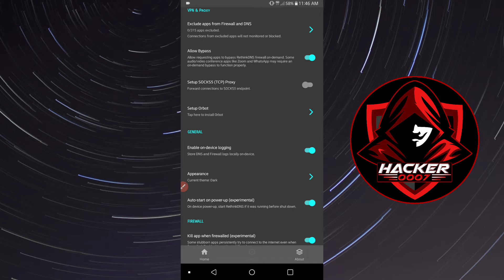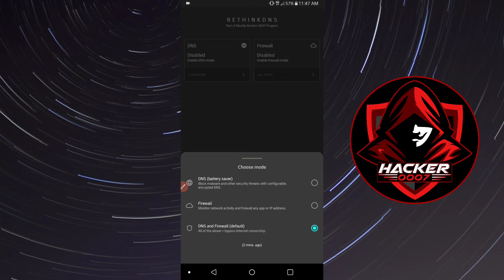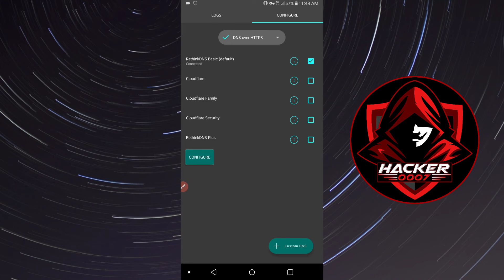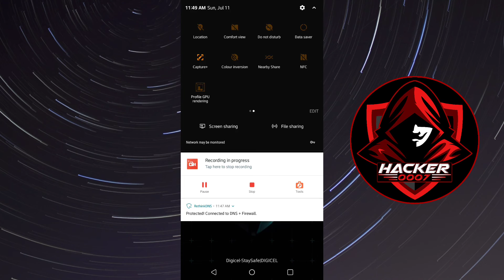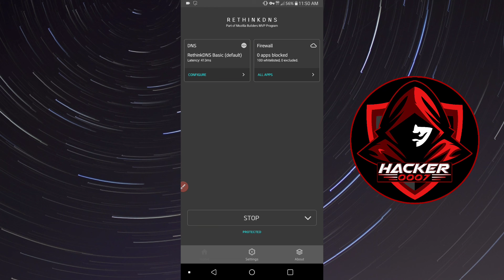Change DNS Server on Any Android Phone [Mobile Data + Wi-Fi] UPDATED | NO ROOT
This video will show you how to change your DNS Server on Android. This process works without having root access on your android device.